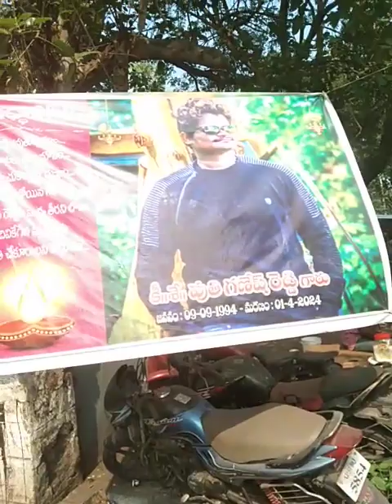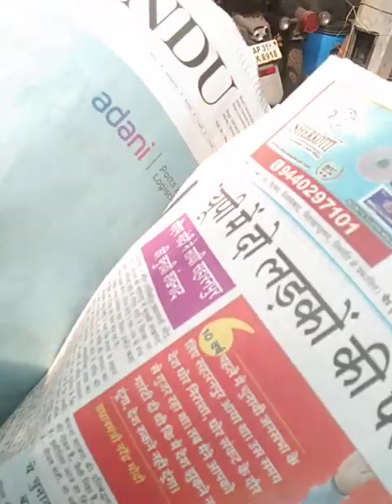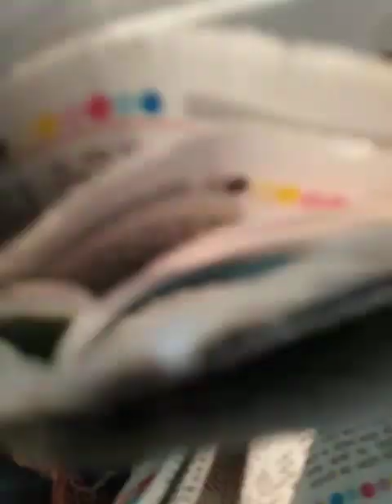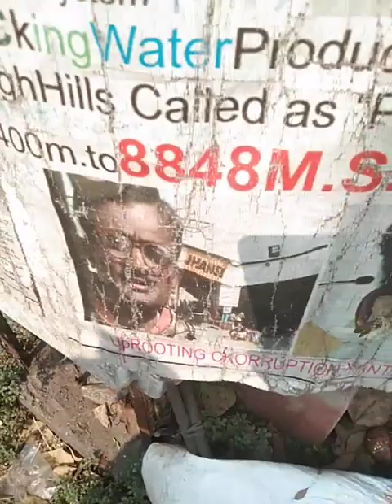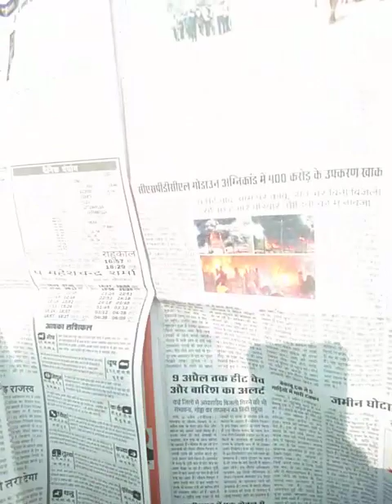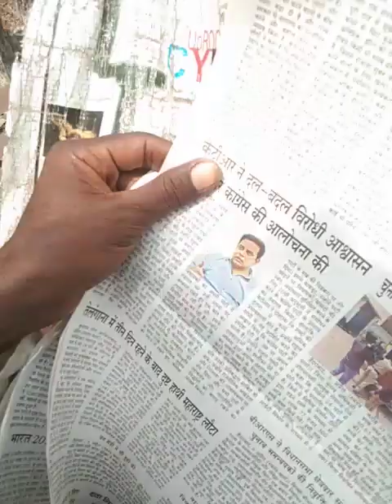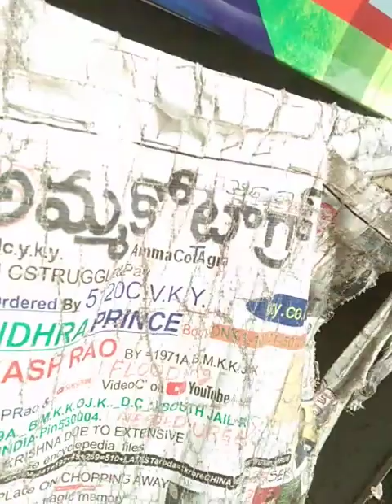"BSPcandFrmBetuLAshokBhalaviDDue2C.A.amPh@B.A.?23FOB AksDnTS,...ListGOesENDLESS,CALCI01AvTaRAPTNCSPR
631

ucy.co.in ®
s/o Ch. Atchuta Rao,
33-1-31, Satya Sai Nilayam(5070cvky=1969A.D.C.),
S.J.Road, P.O.Waltair(R.S.),
Visakhapatnam,
ANDHRA PRADESH .LT.INDIA.LT.BHARAT.LT.BHUVAH.LT.AmmaCoTagHra-530004.
TimeOfBirth:03:45hrsA.M.